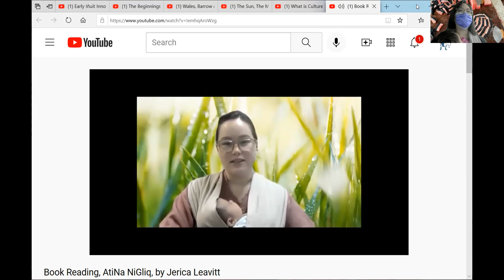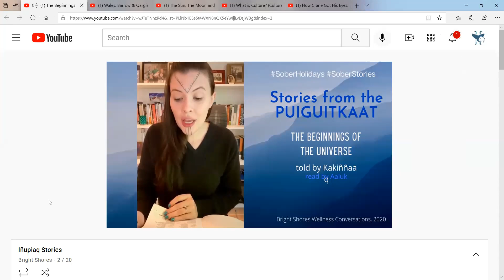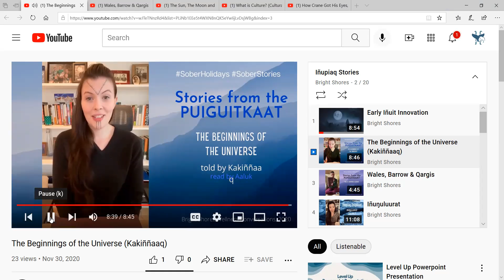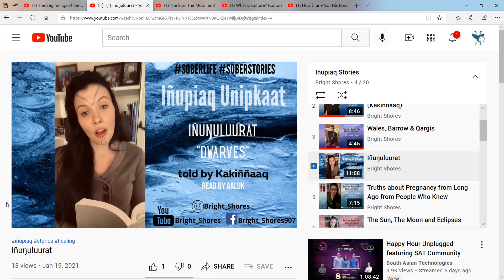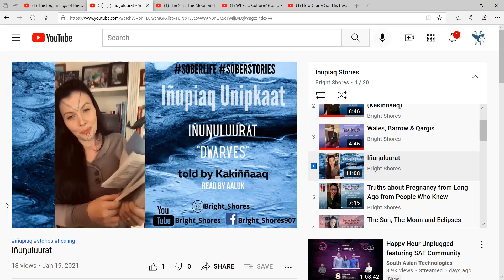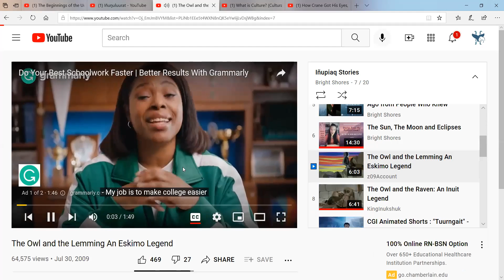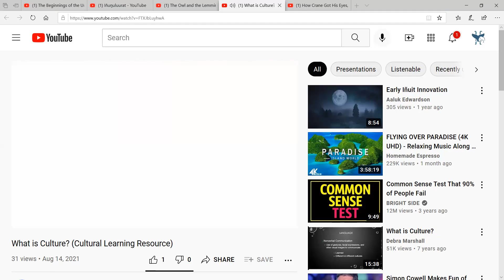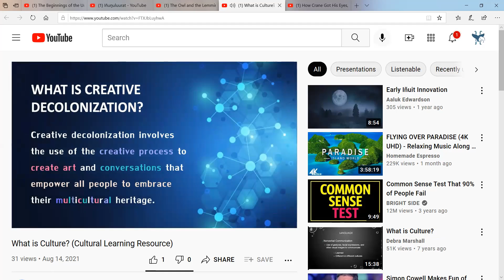10 14 21 Indigenous Peoples Day, Book Reading